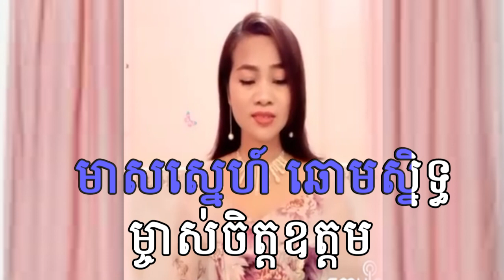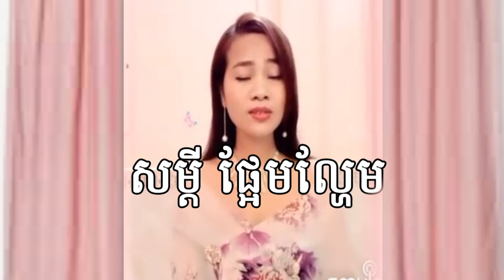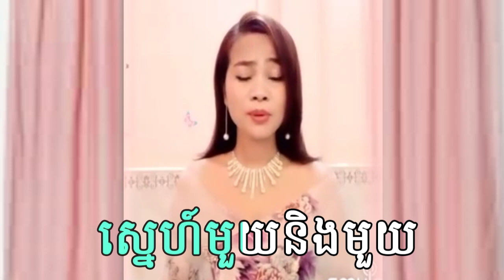មានស្រីស្រាប់ ភ្លេងសុទ្ធ ម្ចាស់ចិត្តឧត្ដម